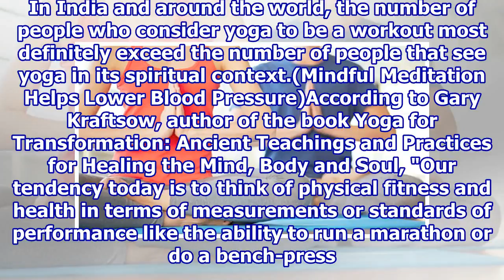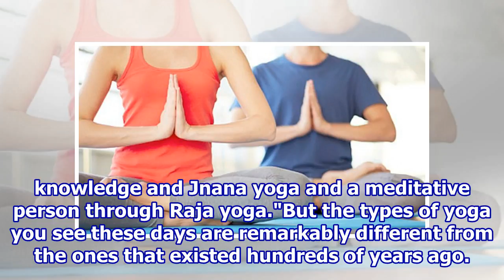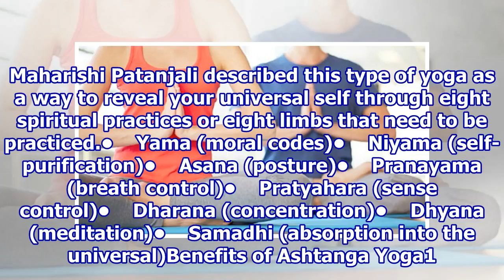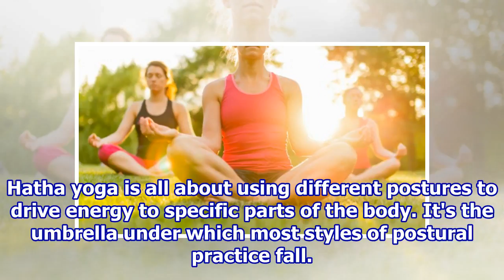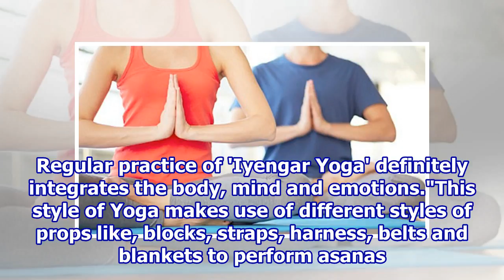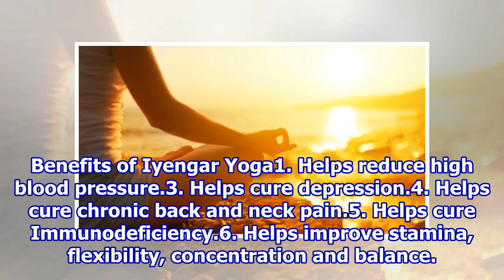Happy Yoga Day: Practice and Experience These 5 Benefits Of Yoga